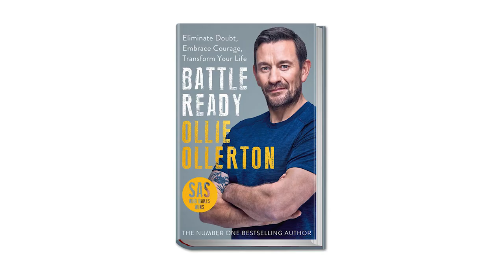Ollie Ollerton - The Purpose Pyramid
Ollie Ollerton is a former UK Special Forces Soldier and directing staff (DS) from Channel 4's SAS: Who Dares Wins. This amazingly popular show brought the Special Forces into the public eye. It was the first time we all saw how mental strength and physical power could combine to incredible effect.
In fact, he was one of the first former members of the UK Special Forces members to talk about his experiences and turn them into a positive force for good.

Click the 🔔 icon so you don't miss out on any fresh videos.

Jimmy Naraine is an award-winning Educator, Entrepreneur, and Adventurer. His online courses were purchased by 175,400+ people, received 21,000+ official top ratings, and were mentioned by Forbes, FoxNews, Entrepreneur & Business Insider.

After working for companies such as Allianz and Goldman Sachs he fully dived into entrepreneurship. Since then, Jimmy has explored 76 countries while building educational content. He runs personal development training programs for companies and consults entrepreneurs on building online courses.

Jimmy interviews top performers in their fields including Bestselling Authors, Special Forces Soldiers, UFC Hall of Famers, Entrepreneurs, and Artists. Those deep-dive conversations serve as a springboard to explore human potential.

In the past, Jimmy used to suffer from debilitating confidence issues. Now, his mission is to help millions of people to overcome anxiety, build confidence, and tap into their true potential.